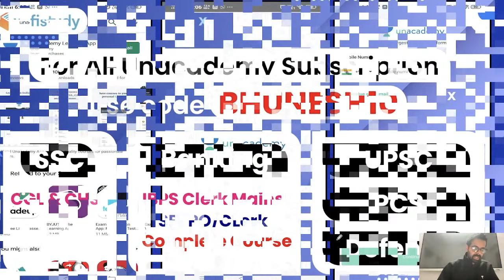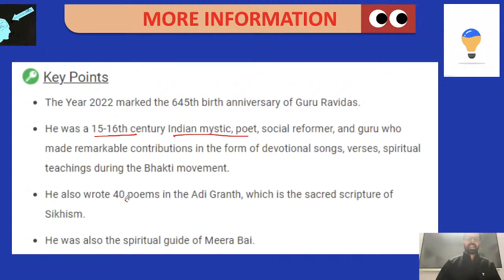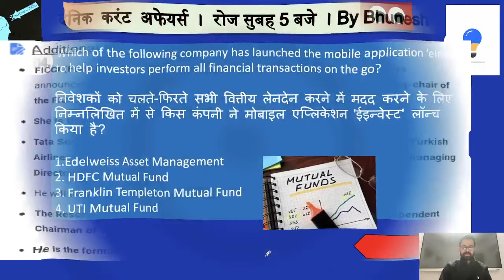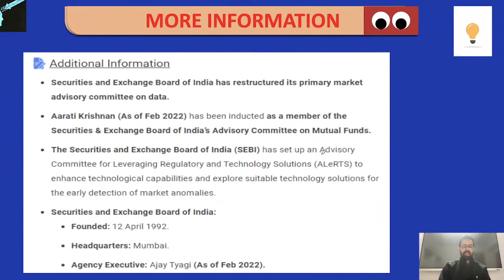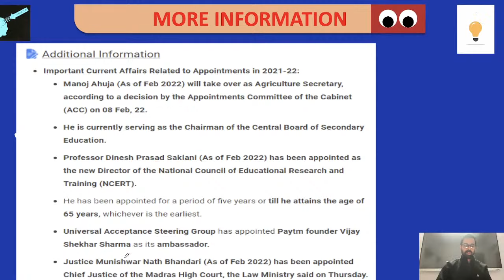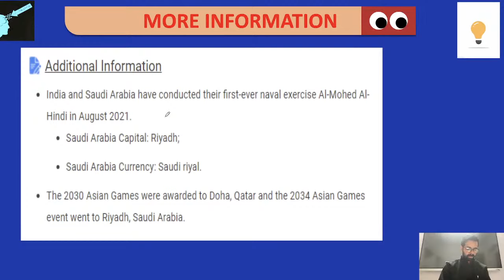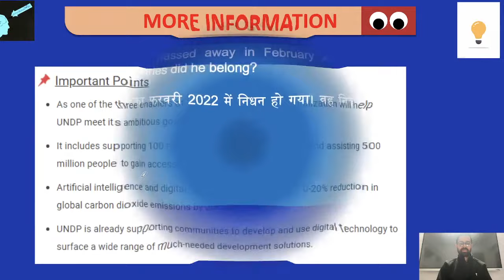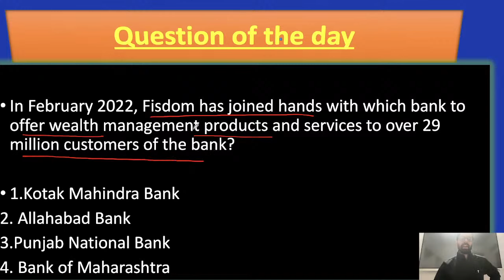5:00 AM - Current Affairs Quiz 2022 by Bhunesh Sir | 18 Feb 2022 | Current Affairs Today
Current Affairs Today | Current Affairs 2022 by Bhunesh Sir | 18 Feb Current Affairs | Current Affairs Questions wifistudy | Current Affairs Quiz 2022

Unacademy Learner App Benefits:
1. Learn from your favorite Educator
2. Dedicated DOUBT sessions
3. One Subscription, Unlimited Access
4. Real-time interaction with Educators
5. You can ask doubts in a live class
6. Limited students
7. Download the videos & watch them offline

✿ Morning Shows:
05:00 AM - Current Affairs Quiz Show by Bhunesh Sir
07:00 AM - General Science by Shipra Ma'am
07:30 AM - GK by Bhunesh sir
08:00 AM - Current Affairs Show by Bhunesh Sir
08:40 AM - Vocabulary Show by Harsh Sir

✿ RRB Group D Mahasangram batch:
09:00 AM -  GK/CA by Shipra ma’am
09:30 AM - Science by Neeraj Sir
10:15 AM - Reasoning by Deepak Sir
11:00 AM - Maths by Sahil Sir
12:00 PM - General Awareness by Rohit  Sir

12:30 PM - Maths by Sahil Sir (group D/CBT2)
02:00 PM - GK By Rohit Kumar
03:00 PM - Science by Shipra Ma'am (recorded session)
04:00 PM - Reasoning by Deepak Sir

✿ SSC CGL Foundation Batch 2021:
06:00 PM - English by Sanjeev Rathore
07:00 PM - General science By Amandeep Sir
08:00 PM - Maths by Dhasu Sir
09:00 PM - Reasoning by Ritika Ma'am

✿ For All Exams Foundation Batch:
05:00 PM - English by Sandeep kesarwani
06:30 PM - Reasoning by Hitesh sir
10:00 PM - Reasoning by Akash Sir
11:00 PM - Maths by Naman Sir